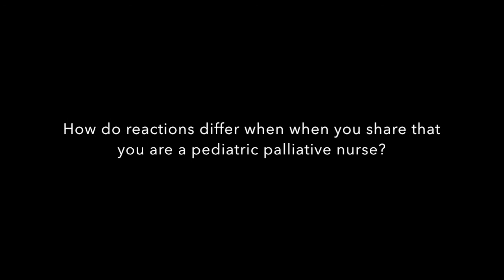Pediatric Hospice Nursing | What Kind of Nurse Are You? | ELNEC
We explore the difference in reactions to the question "What kind of nurse are you?" What reactions do you receive when you state you are a pediatric nurse versus a pediatric palliative nurse? Pediatric hospice nurse and ELNEC faculty member Diane Parker, RN, MSN, NE-BC, CHPN, CHPPN, shares the misconception of pediatric palliative and hospice nursing. She enlightens others of how palliative and hospice nursing makes a sad moment into something beautiful.